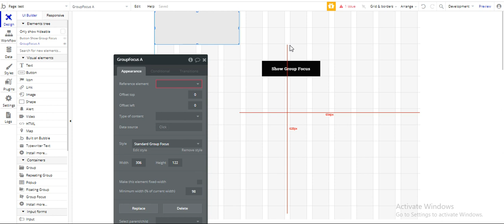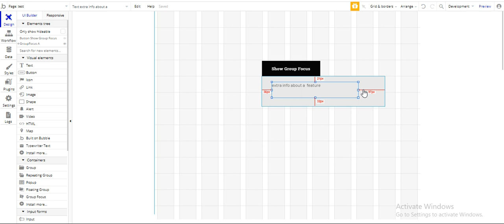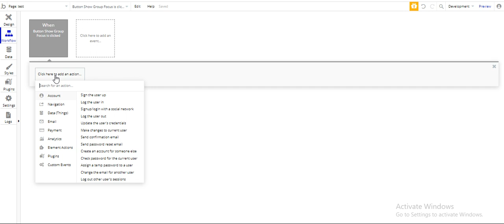Learn How to Use Group Focus in bubble.io | Build free app in 2020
Hi

In this video you'll see how to use a GroupFocus Element in bubble.io

You will learn how to build a web application, mobile application with eye-catching features, fully responsive on all devices, user friendly. Very happiest new is this is fully free no coding training cost, not spend anything just watch the video and make your project as you want very easy.

Major points you will learn:

** Build a code-free application with bubble.io
** Build code free web application with bubble.io
** Build custom application design with bubble.io
** Build UI&UX design free with bubble.io
** Build frontend web application

Easy to create